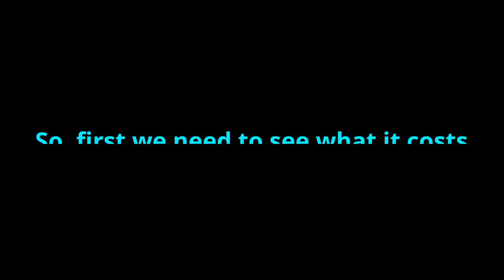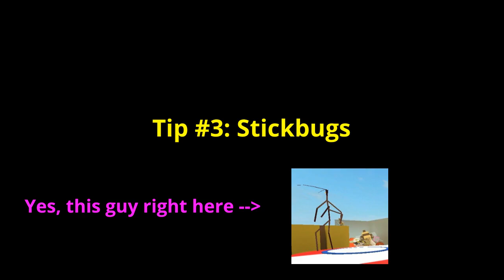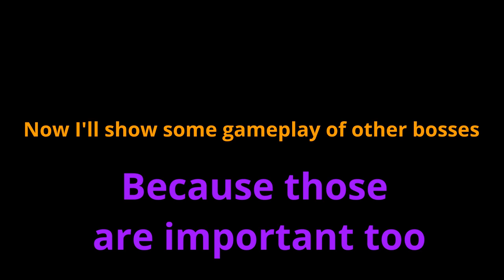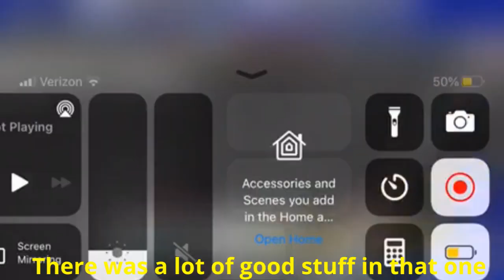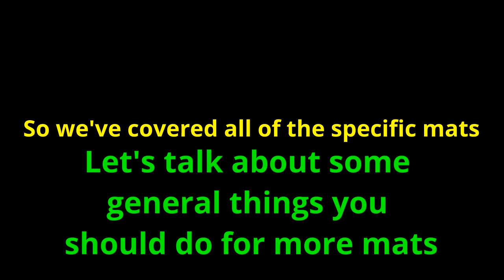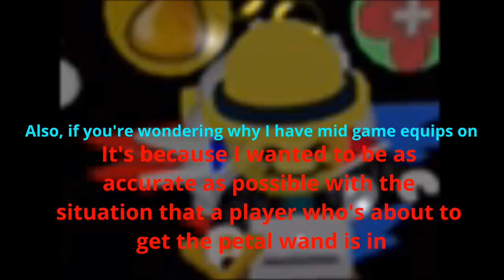10 Tips and Tricks on How to Get the Petal Wand FAST - Roblox Bee Swarm Simulator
Hey guys, we're back with another tutorial! In this video, I'll share some tricks that I used to get the petal wand! Comment which tutorial I should do next!